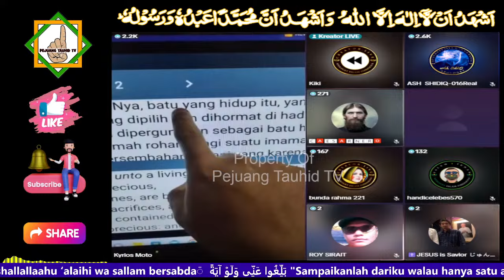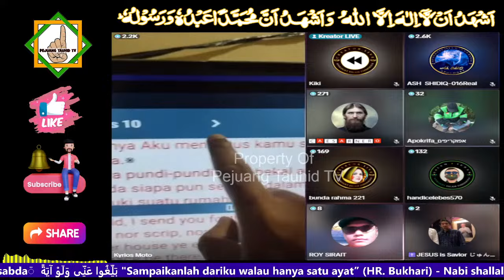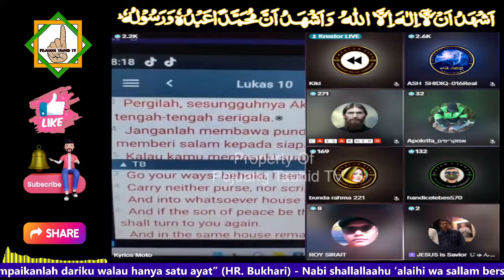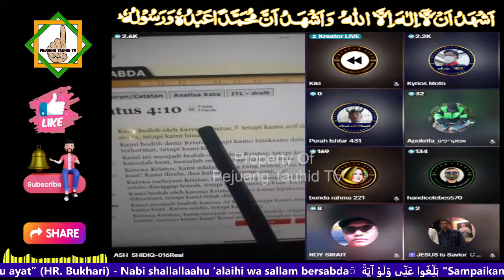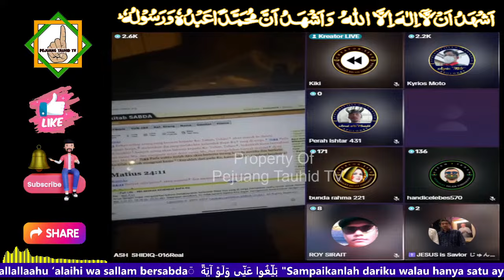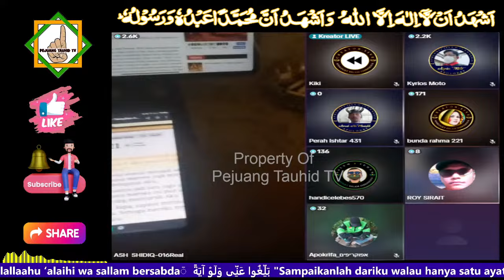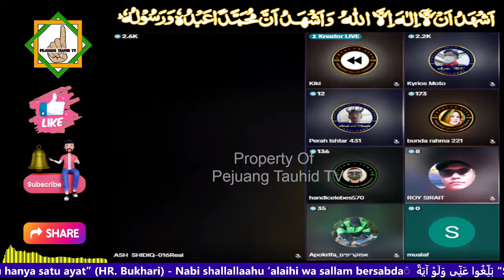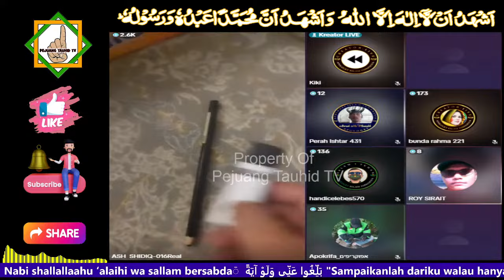OT3N AKAN SELALI BABAK BELUR KETIKA BERHADAPAN DGN DEBATER MUSLIM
Ki amat